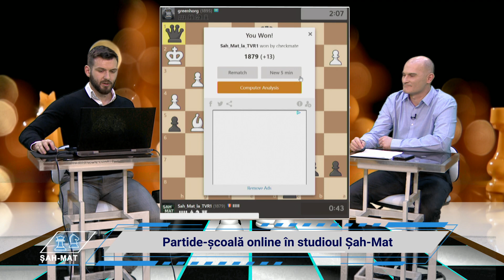Șah-Mat la TVR 1, ep. 14: Cristian Chirilă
Marele Maestru Internațional Cristian Chirilă este protagonistul episodului 14 din Șah-Mat, unde a disputat două partide-școală online, din studioul TVR.

In 2009, la 17 ani, Cristi Chirila era cel mai tânăr mare maestru din România. La 9 ani a cucerit primul său titlu național la juniori, performanta repetată de încă trei ori, iar în 2007 a devenit campion mondial la categoria de vârstă sub 16 ani. A ajuns cu o bursă în Statele Unite unde s-a stabilit și și-a efectuat studiile. Acum este unul dintre cei mai importanți promotori ai șahului pe plan mondial, iar în 2018 a făcut parte din echipa lui Fabiano Caruana la meciul de titlu mondial cu Magnus Carlsen.

Șah-Mat este la TVR 1 în fiecare sâmbătă de la ora 9 și la TVR Internațional de la ora 17.